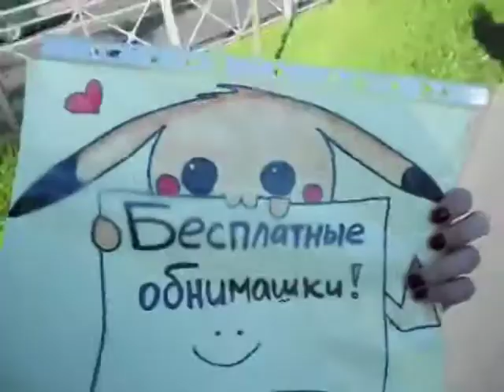Нарезка видео про Колпино - 2 [16+]